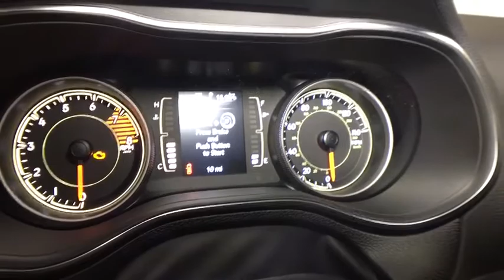2019 Jeep Cherokee Oneonta, Sidney, Binghampton, Cobleskill, Courtland, NY S16426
Billet Silver New 2019 Jeep Cherokee available in Oneonta, New York at
2019 Jeep Cherokee LATITUDE PLUS 4X4 - Stock#: S16426 - VIN#: 1C4PJMLX3KD156475

 Your search is over! You won't want to miss this excellent value! It offers the latest in technological innovation and style. Jeep prioritized fit and finish as evidenced by: remote keyless entry, a roof rack, and a split folding rear seat. Smooth gearshifts are achieved thanks to the 3.2 liter 6 cylinder engine, and for added security, dynamic Stability Control supplements the drivetrain. Four wheel drive allows you to go places you've only imagined. We pride ourselves in consistently exceeding our customer's expectations. Please don't hesitate to give us a call.
Power Liftgate,Power Multi-Function Fold Away Mirrors,Engine Block Heater,Transmission: 9-Speed 948TE Automatic,Cloth/Premium Vinyl Bucket Seats,Exterior Mirrors Courtesy Lamps,115V Auxiliary Power Outlet,Security Alarm,Air Conditioning ATC w/Dual Zone Control,ParkSense Rear Park Assist w/Stop,Windshield Wiper De-Icer,Cold Weather Group,Blind Spot & Cross Path Detection,Universal Garage Door Opener,Stop-Start Multiple VSM System,Comfort/Convenience Group,Premium Air Filter,Heated Steering Wheel,Humidity Sensor,Quick Order Package 26D,Rear View Auto Dim Mirror,Remote Start System,Exterior Mirrors w/Supplemental Signals,Heated Front Seats,SafetyTec,Dual Bright Exhaust Tips,Engine: 3.2L V6 24V VVT w/ESS,All-Season Floor Mats,50 State Emissions